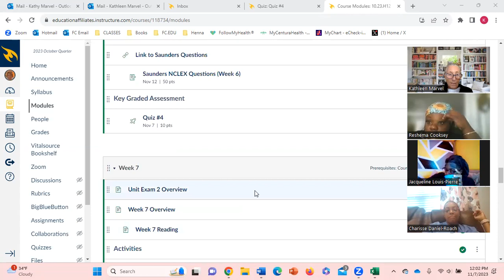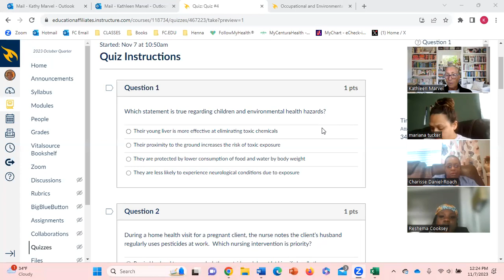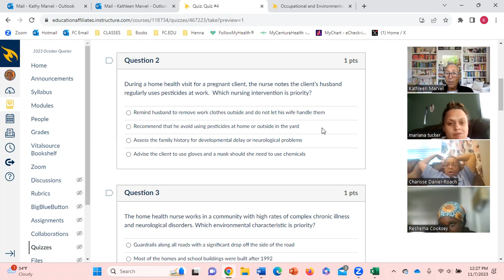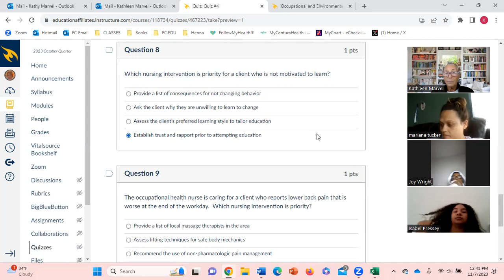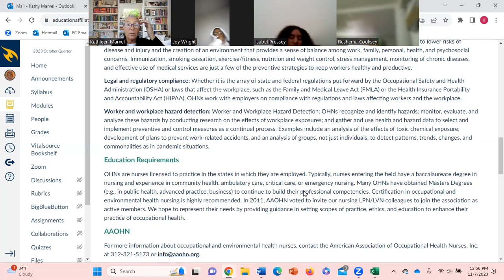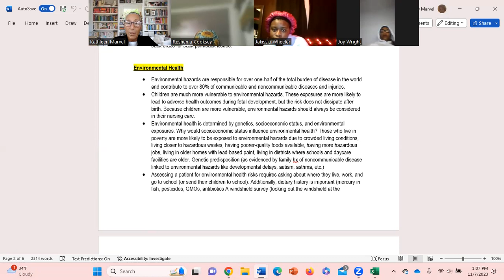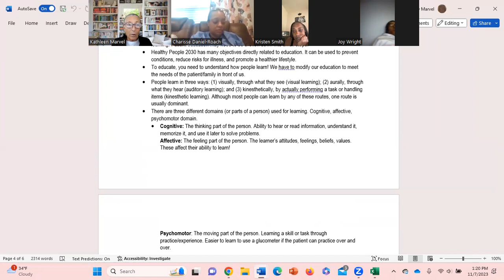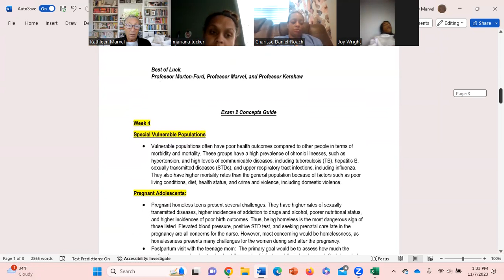Week 6 Tuesday